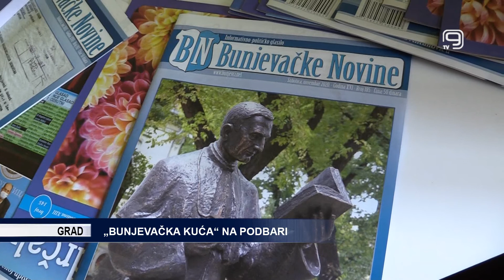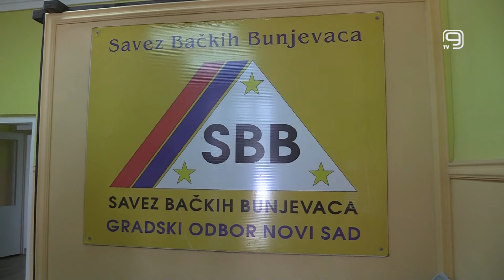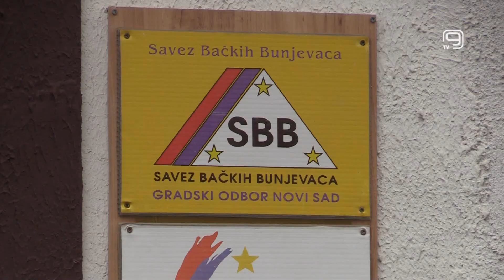TV KANAL 9, NOVI SAD: „BUNJEVAČKA KUĆA“ NA PODBARI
Naši sugrađani Bunjevci su dobili svoje mesto okupljanja, odnosno kuću u najstarijem delu grada na Podbari, kao konkretan vid institucionalne podrške.